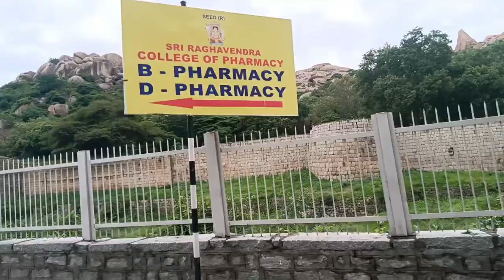kote road Chitradurga karavathi eshwara temple Ramadevara oddu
Nam fort City ♥️
My brother's with visiting in temple and oddu